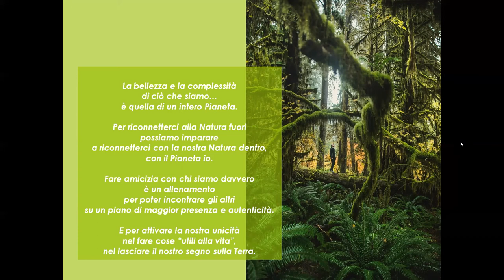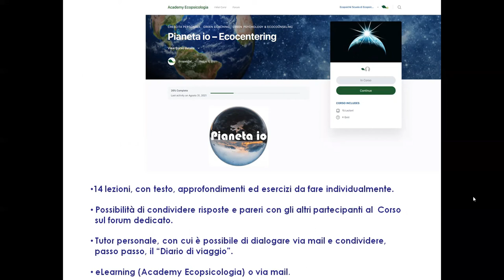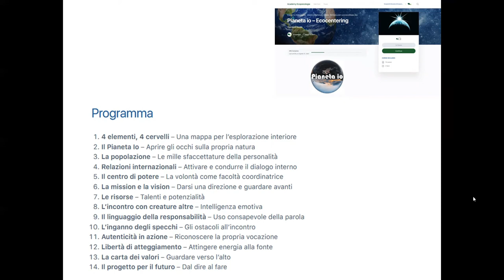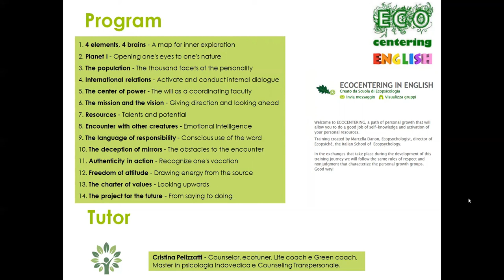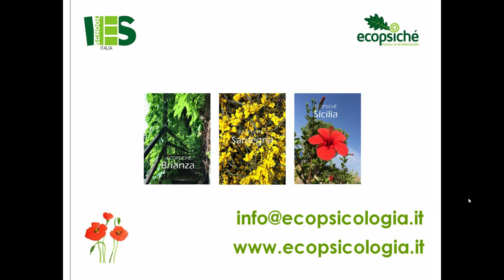PIANETA IO • Percorso di crescita personale ecopsicologicamente orientato - Ecopsiché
“Pianeta io” è un percorso di crescita personale, ecopsicologicamente orientato, per prepararti ad affrontare i tempi attuali con grinta e creatività, con impegno e gioia. «Chi sono io? - Chi c’è qui con me sulla Terra? - Cosa possiamo fare ‘insieme’ di utile alla vita?».  Questi i  tre interrogativi esistenziali che affronterai con l’affiancamento di una tutor.

 “Pianeta io” – “Ecocentering” è stato il suo primo nome – è un ormai rodato percorso di allenamento della consapevolezza utilizzato in ambito aziendale, nella relazione di aiuto e nella preparazione professionale di counselor, coach ed ecotuner. Consiste in 14 lezioni in eLerning, con esercitazioni pratiche da condividere privatamente, via mail, con la Tutor di riferimento e sul Forum del Corso con i compagni di viaggio.

Il Corso ti accompagna a conoscerti meglio, a fare amicizia con te stesso/a e favorire la riconnessione con la tua“natura dentro”, come premessa per facilitare anche negli altri il processo di individuazione e autorealizzazione. E’ un’esplorazione dei tuoi paesaggi interori con lo stesso sguardo aperto e ammirato che potresti avere nei confronti di una sconfinata terra da esplorare e un’occasione di dialogo approfondito con te stesso/a, per conoscere il Pianeta io, i suoi abitanti e, soprattutto il Signore/Signora del Pianeta, il leader capace di condurti, nella vita, là dove puoi e vuoi arrivare.
La mission dell'Ecopsicologia è quella di accompagnarti a conoscerti, a valorizzare le tue potenzialità sopite e a usare il tuo potere personale al servizio della vita.
Il mondo ha bisogno di te, svegliati e agisci!

Il percorso è riconosciuto dalla International Ecopsychology Society (IES) e da AssoCounseling, come lavoro personale.

 Ecocentering /Pianeta io • Ecopsiché - IES School  ITALIA • www. ecopsicologia .it